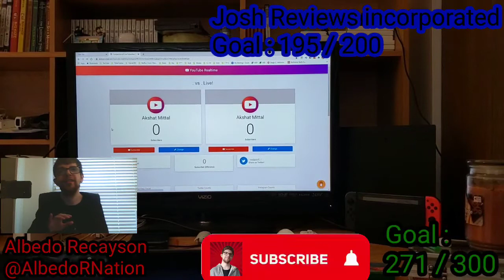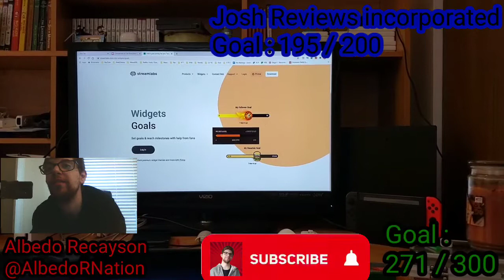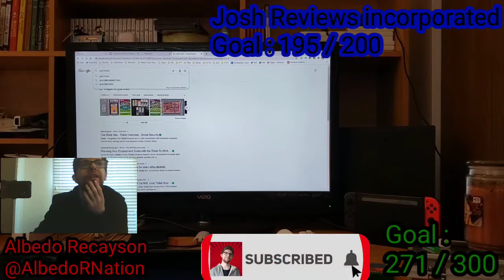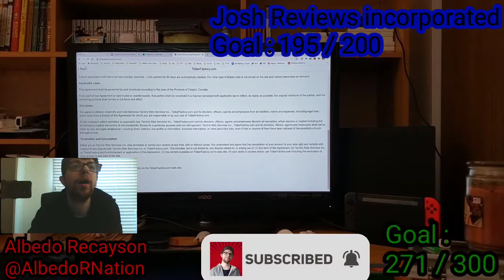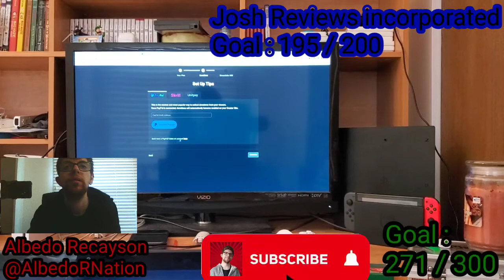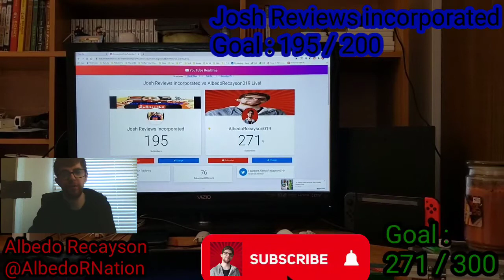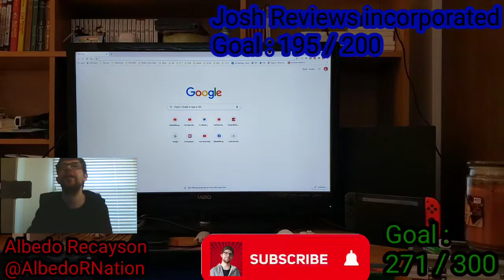Help Us Out | AlbedoRecayson019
I Really Need Your Help Hitting 300 Subscribers & @Otakulifeforme  Need Help Hitting 200

Thanks

AlbedoRecayson019 & Josh Reviews Incorporated